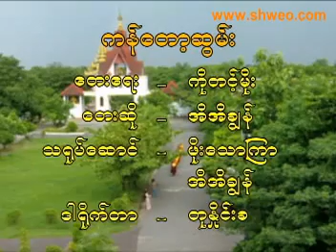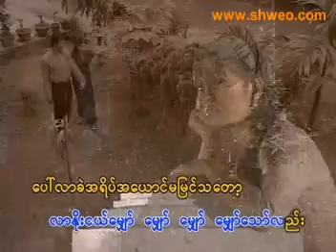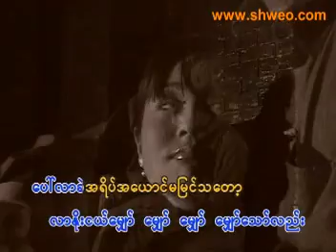VCD0525 11 new